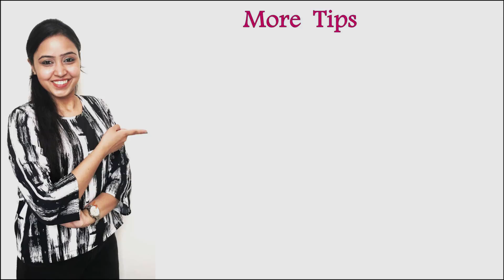Car Organization | Car Organization Tips | Essential Things to Keep In Car | Her Fab Way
We all carry important documents, basic tools and water bottle in our car but there are some other important things as well which we should always carry.

This video is about those 8 things!

Be unique, Be smart!

Reflective Jacket:

Car Tow Rope:

Pepper Spray:

First Aid Kit:

Do try and share your experience.